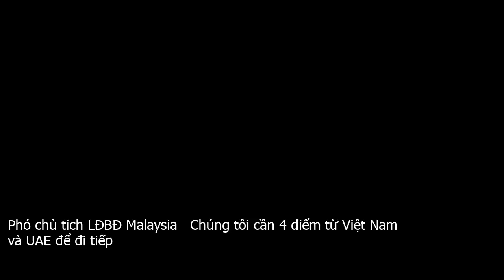Phó chủ tịch LĐBĐ Malaysia: "Chúng tôi cần 4 điểm từ Việt Nam và UAE để đi tiếp"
VIDEO  Malaysia 2 1 Thái Lan  Vòng loại World Cup 2022 . Nguồn  Astro ArenaỞ bảng G vòng loại World Cup 2022, trong khi ĐT Việt Nam đang chắc chắn ở ngôi đầu với 11 điểm sau 5 trận đã đấu thì vị trí thứ 2 lại bất ngờ thuộc về Malaysia. Thầy trò HLV Tan Cheng Hoe đã tận dụng rất tốt những bước sảy chân của Thái Lan và UAE để có được lợi thế nhất định về điểm số trước khi vòng loại World Cup sẽ trở lại vào năm 2020.Vào các ngày 26 . 3 và 31 . 3 năm sau, Malaysia sẽ lần lượt đến làm khách trên sân của UAE rồi sau đó quay trở về sân nhà để tiếp đón Việt Nam. Đây được coi là 2 trận đấu then chốt sẽ quyết định đến tấm vé đi tiếp của ĐT Malaysia. Chính vì thế, ngay từ lúc này, LĐBĐ nước này cùng với HLV trưởng Tan Cheng Hoe đã sớm lên những kế hoạch chuẩn bị hết sức kỹ lưỡng.Được biết, HLV Tan Cheng Hoe đã yêu cầu LĐBĐ Malaysia  FAM  tổ chức 2 trận giao hữu trước khi đối đầu với UAE. Không những vậy, nhà cầm quân 51 tuổi còn muốn những trận đấu này phải được diễn ra ở Tây Á để giúp các cầu thủ làm quen với khí hậu và điều kiện thi đấu. Và mong muốn của ông Tan Cheng Hoe đã được LĐBĐ Malaysia hoàn toàn ủng hộ. Ông Datuk Mohd Yusoff Mahadi   Phó chủ tịch FAM   cho biết   Ý tưởng của HLV Tan Cheng Hoe là tổ chức các trận giao hữu ở Tây Á để các cầu thủ có được sự chuẩn bị tốt hơn về mọi mặt cho trận đấu với UAE.Khi được hỏi về cơ hội đi tiếp của ĐT Malaysia ở vòng loại World Cup 2022, ông Datuk Mohd Yusoff Mahadi tự tin cho biết   Tôi nghĩ rằng Malaysia chỉ cần thêm 4 điểm nữa để ít nhất góp mặt trong top 4 đội nhì bảng có thành tích tốt nhất. Điều này sẽ được quyết định sau 2 trận đấu với UAE và Việt Nam. Chúng tôi sẽ có thêm chuyến làm khách đến sân của Thái Lan vào tháng 6. Nếu có thể làm được điều gì đó trên đất Thái, chúng tôi sẽ còn chắc suất đi tiếp hơn nữa .